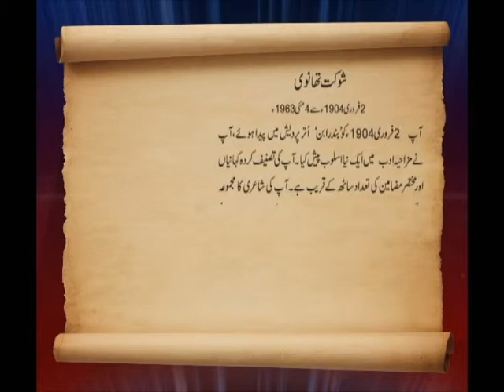4th May Shaukat Thanvi Day